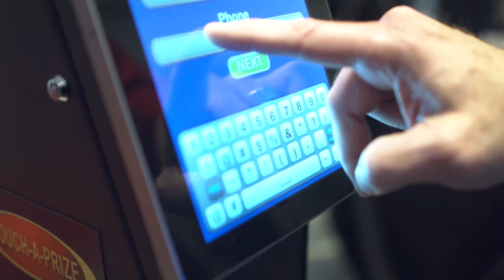Touch-A-Prize present at USL Winter Summit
Touch-A-Prize es una empresa dedicada a crear software y hardware para recabar bases de datos, posicionar marcas y generar una conexión entre equipos deportivos y sus aficionados. // Touch-A-Prize is a company dedicated to creating software and hardware to collect databases, position brands and generate engagement between sports teams and their fans.